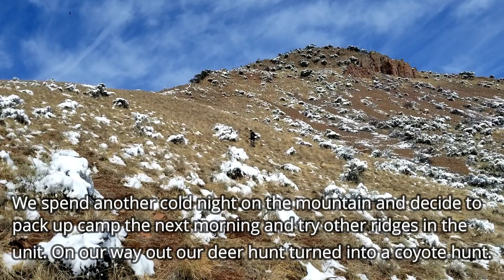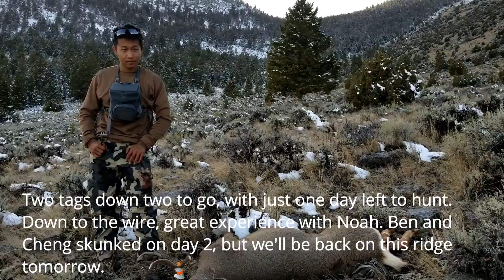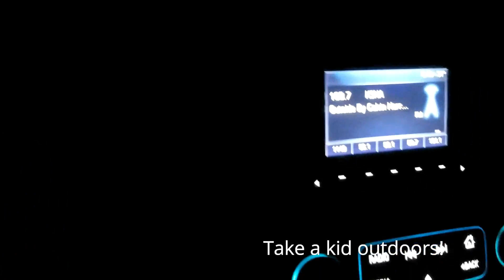Idaho Mule Deer 2019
Our 2019 Idaho mule deer OTC public land hunt. Spending time with my boys in the great outdoors.

Rifles built by Spartan Precision Rifles out of San Jose, CA